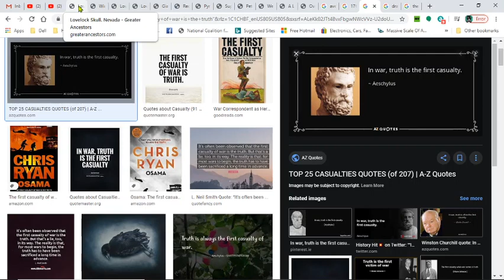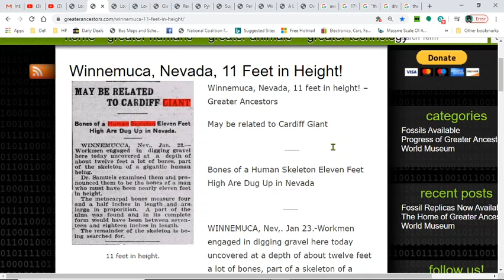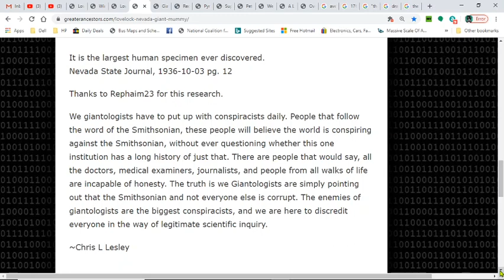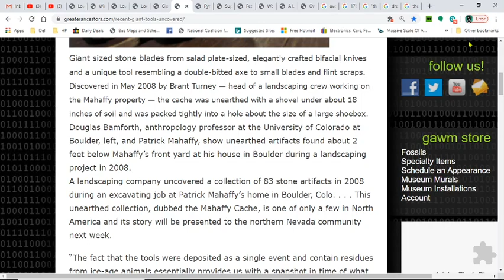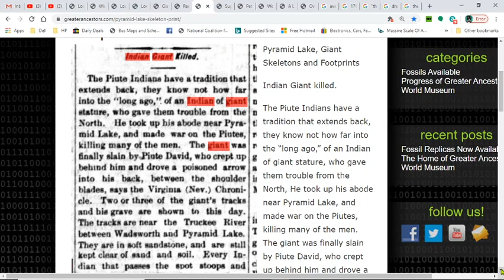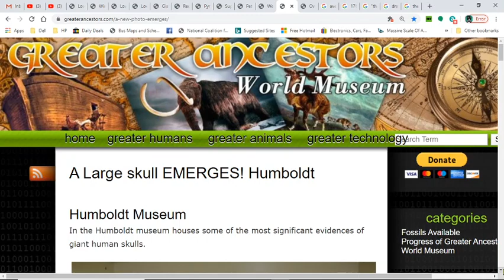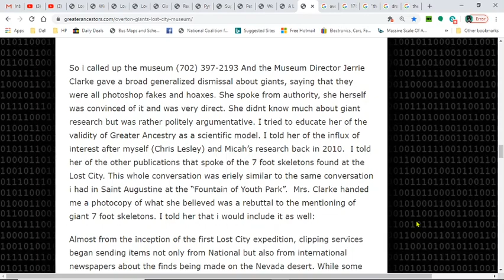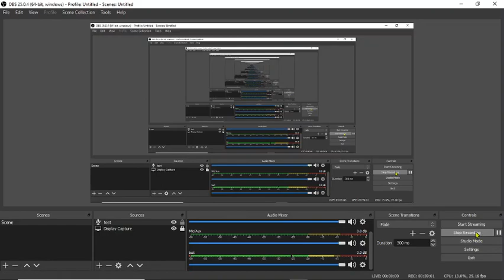Nevada: The "Giants" State by State - 200lb Stone Bowls/100lb Pestles/Horned Skulls/Giant Footprints